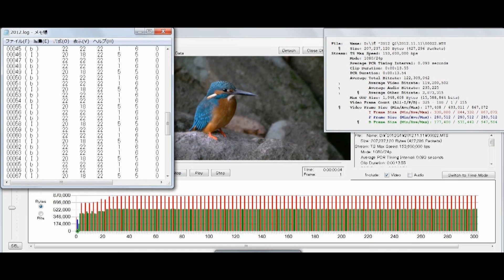GH2 Hacked bkmcwd Valkyrie 444 TYPE ZERO2 Candidate1 5d No3.m2t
GH2 Hacked
bkmcwd Valkyrie 444 TYPE-ZERO2_Candidate1.5d
 'Apocalypse Now' with cbrandin 'Pure Original 444 Matrix' and 'Modified 444 Matrix'